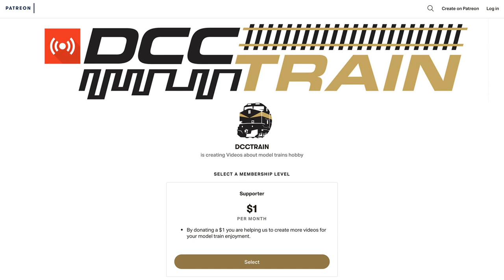Испытания локомотива GP40-2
Athearn Genesis